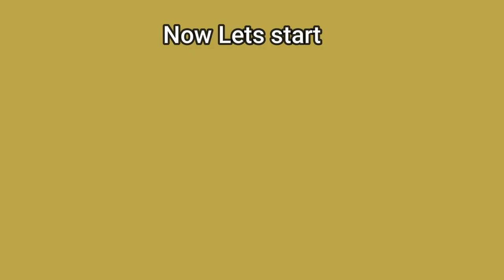All New *SECRET* OP Release CODES in ☀️☁️ UPDATE 17 Blox Fruits Roblox 2022 FREEBOOST *BLOXFRUITS*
In this video, I show you All New Codes in BLOXFRUITS!,
 *January* updates 2022.